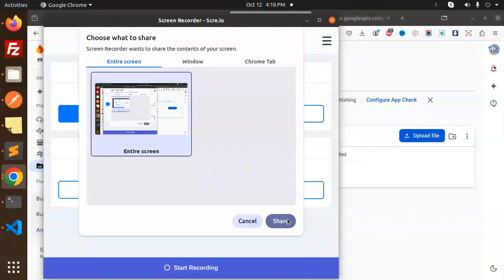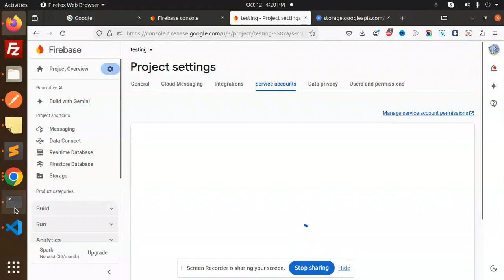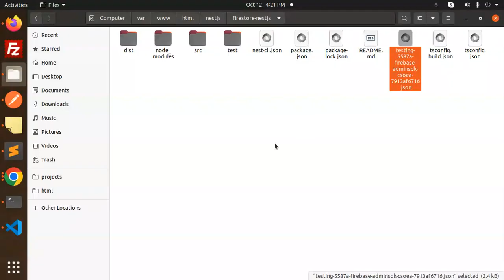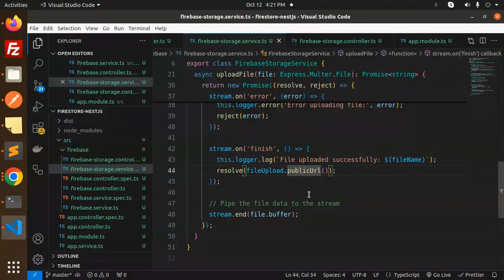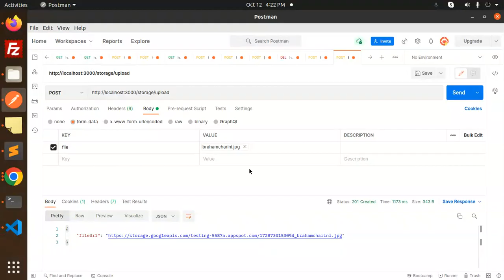🚀 How to Upload Files to Firebase Cloud Storage with NestJS 🔥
Want to learn how to upload files seamlessly to Firebase Cloud Storage using NestJS? In this step-by-step tutorial, we’ll show you exactly how to integrate Firebase Storage into your NestJS app, handle file uploads, and manage your files like a pro! Whether you're building a scalable app or just starting with NestJS, this guide is perfect for you. Let’s boost your development skills! 🚀

NestJS File Upload Tutorial: Upload Files to Firebase Cloud Storage in Minutes! 🚀📁
Master Firebase Cloud Storage with NestJS: File Uploads Made Easy! 🌐📤
How to Upload Files to Firebase Cloud Storage with NestJS in 2024! 🚀🔥
Simplifying File Uploads in NestJS with Firebase Cloud Storage 🌟📁
Ultimate Guide: Upload Files to Firebase Cloud Storage with NestJS! 🔥🚀
Effortless File Uploads to Firebase Cloud Storage with NestJS! 🚀📁
NestJS + Firebase Cloud Storage: The Easiest Way to Handle File Uploads! 💻📤
How to Connect NestJS with Firebase Cloud Storage for Fast File Uploads! 📁⚡
NestJS File Uploads: Integrating Firebase Cloud Storage Like a Pro! 💻📤
Supercharge Your NestJS App with Firebase Cloud Storage File Uploads! 🔥🚀
Learn to Upload Files to Firebase Cloud Storage with NestJS Fast! ⚡📁
Complete NestJS Firebase Cloud Storage File Upload Tutorial 📤🔥
How to Upload and Manage Files in Firebase Cloud Storage with NestJS 📁🌐
Firebase Cloud Storage Integration with NestJS for Smooth File Uploads 🚀
The Best Way to Upload Files to Firebase Cloud Storage with NestJS in 2024! 🌟📁

Nest